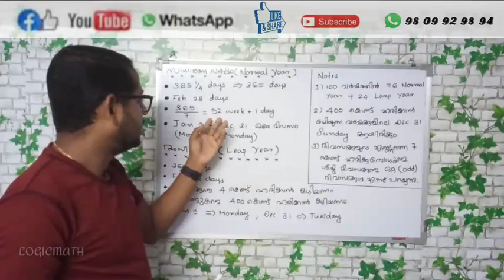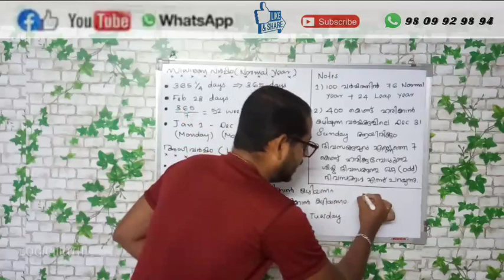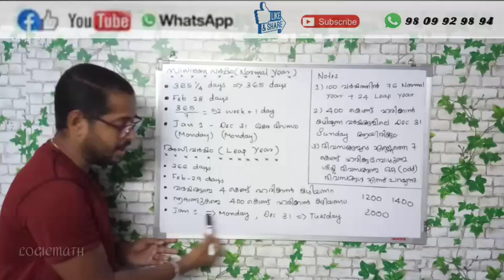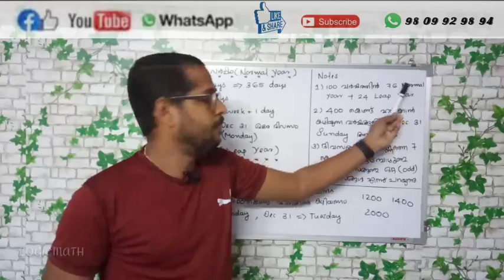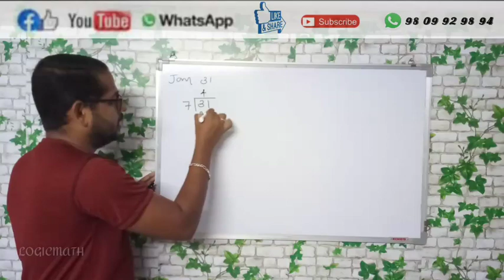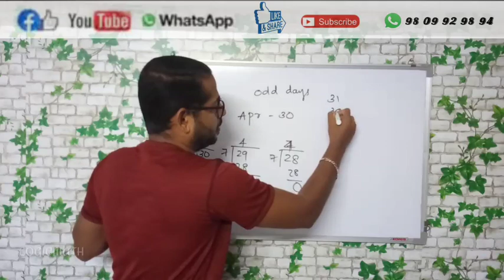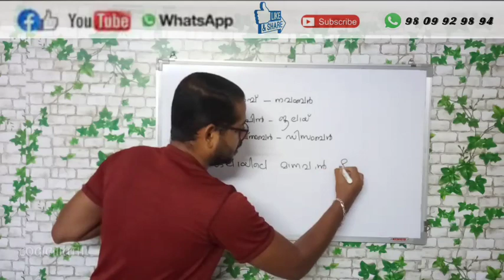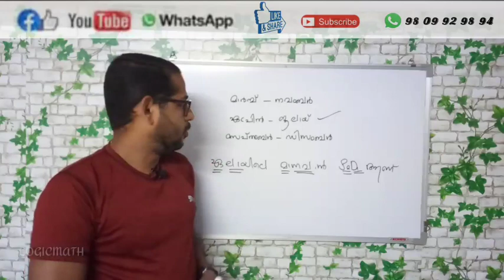Calendar ( കലണ്ടർ ) Part 1: All basic facts